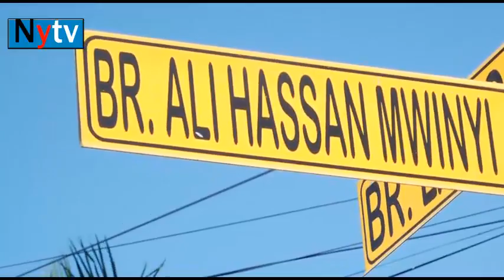BREAKING NEWS#TAHARUKI UBALOZI WA UFARANSA MA ASKARI WATATU WAUAWA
Taharuki Ubalozi wa Ufaransa,Maaskari watatu wauawa